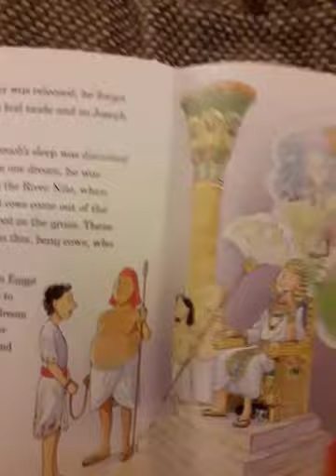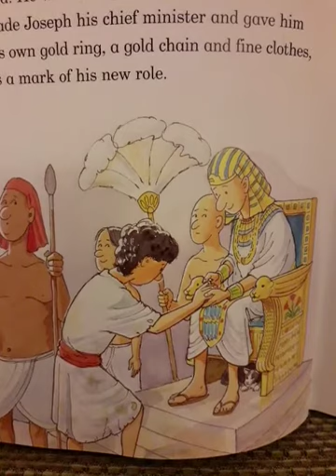Ignite & Rise 7th March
Matt and Samuel read the story of Pharaoh's dreams from Genesis 41.